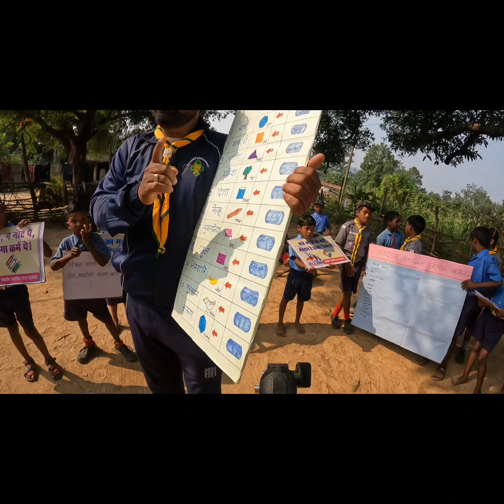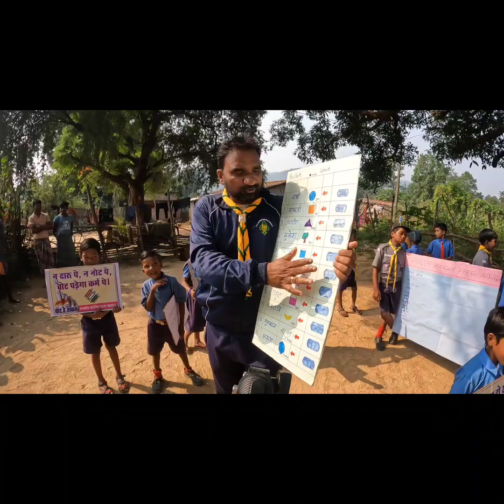मतदाता जागरूकता अभियान || voter awareness campaign || matdata jagrukta abhiyan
दिन :- 2

स्थान :- पहाड़ी कोरवा बस्ती बाघमारा

     आज मतदाता जागरूकता अभियान के दूसरे दिन हम पहुंचे कोरवा जनजाति की बस्ती बाघमारा। यहां गढ़कटरा, बाघमारा और आंगनबाड़ी के बच्चों ने जागरूकता रैली निकाली। रैली के बाद एक जगह एकत्रित हो सभी को शतप्रतिशत मतदान करने शपथ दिलाई गई। मतदान की तिथि और समय की भी जानकारी दी गई। उन्हें बैलेट यूनिट और vvpat के बारे में भी बताया गया।
     जागरूकता अभियान के तीसरे दिन हम कोढारोटी मोहल्ले में लोगों से मिलेंगे।।